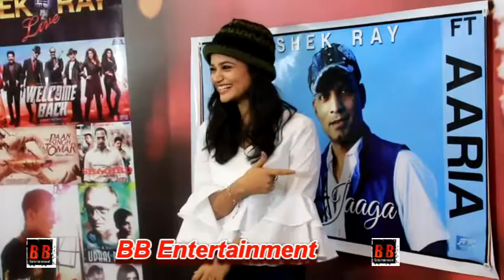"Jaaga Jaaga Sapna" New Song Release With Abhishek Ray, Aaria, Avinash Tripathi